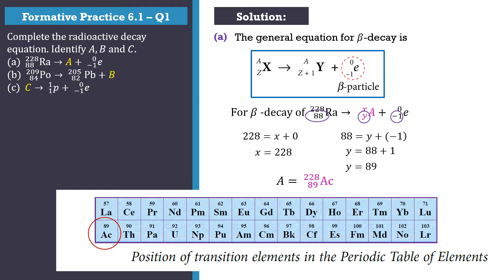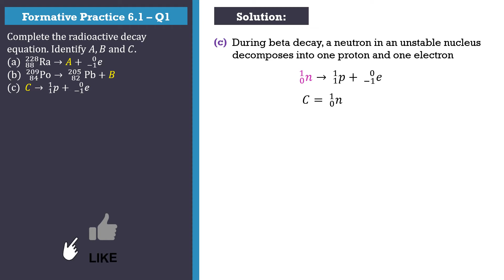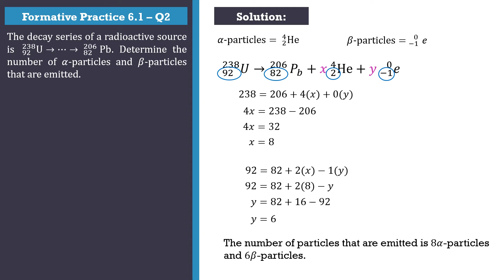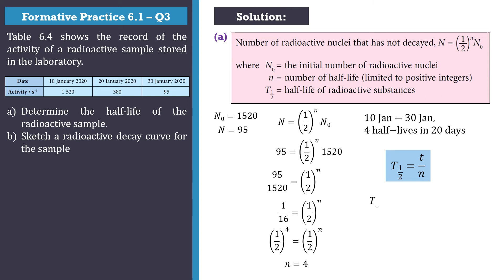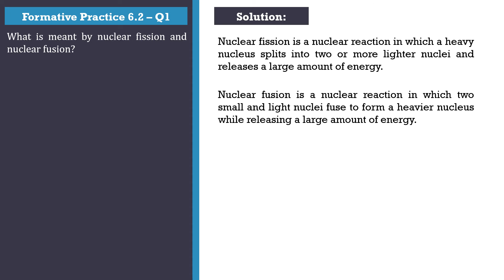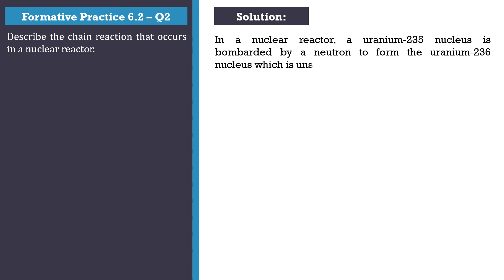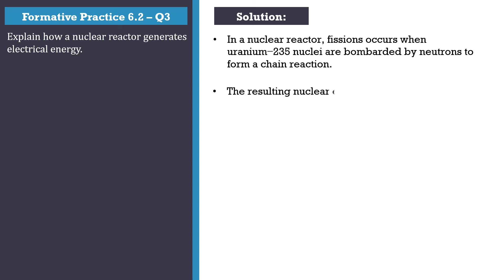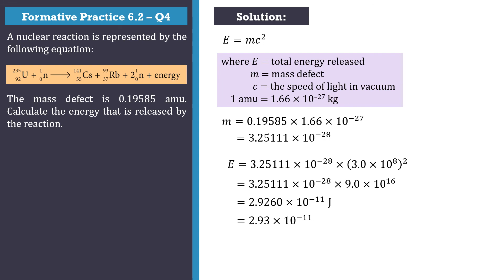🆕 Physics Form 5 KSSM Chapter 6 - Nuclear Physics | Formative Practice 6.1 | Formative Practice 6.2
Check the next link to find out more about physics form 5 chapter 6 exercise and answers please check out

The video is presenting physics form 5 chapter 6 exercise and answers and at the same time  trying to cover:
- Physics Form 5 chapter 6
- Physics Form 5 KSSM Chapter 6 - Formative Practice 6.1 | Formative Practice 6.2 | Nuclear Physic

Youtube is the best place to search for videos about physics form 5 chapter 6 exercise and answers.

I create this video because some students made a request to cover Physics form 5 chapter 6 exercise and answers.
Follow our video clips regarding physics form 5 chapter 6 exercise and answers and also various other similar subjects on